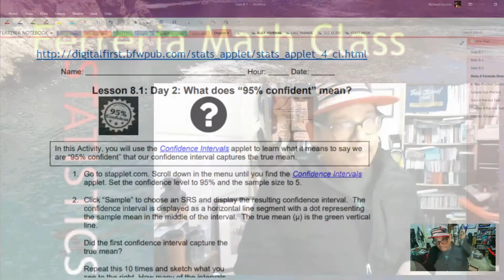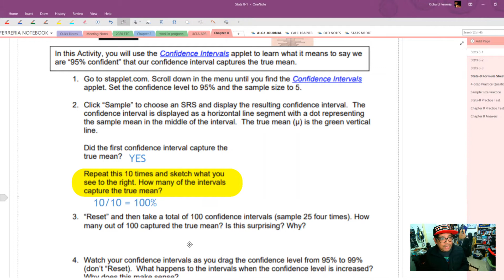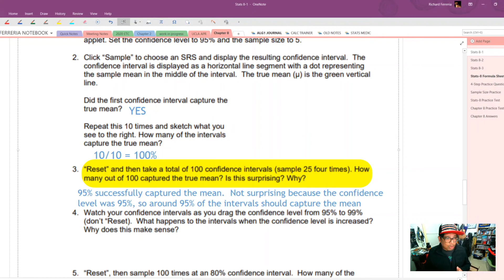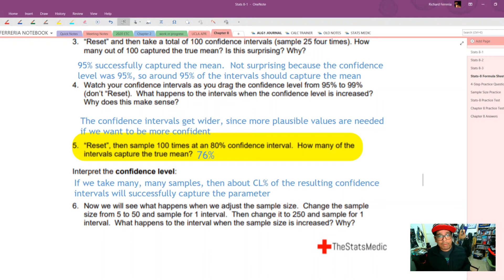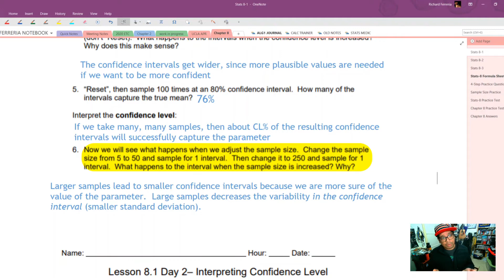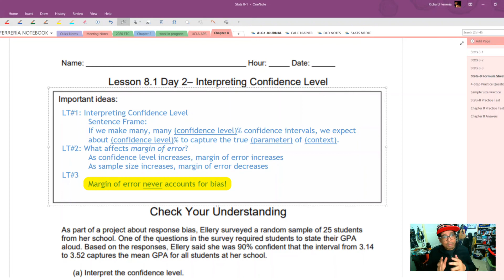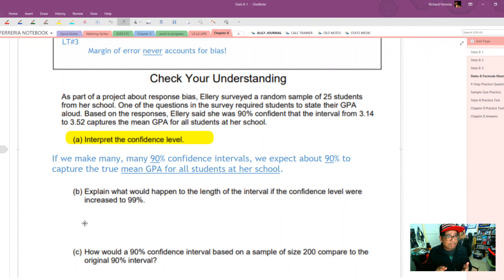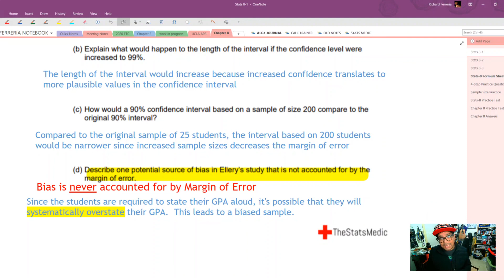Stats Medic 8.1 Day 2 - Interpreting Confidence Level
AP Statistics
Confidence Level
Sample Size